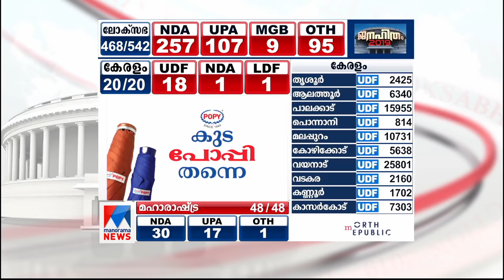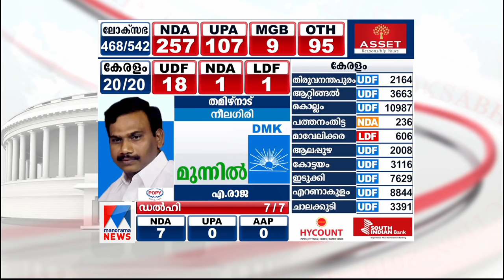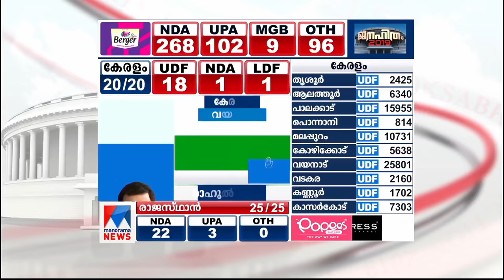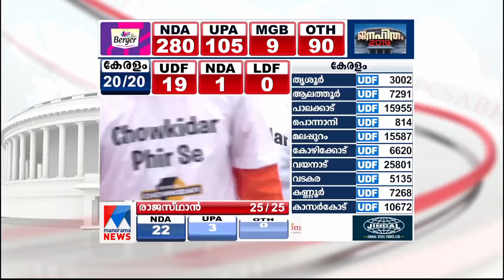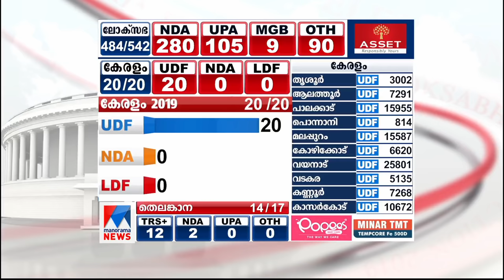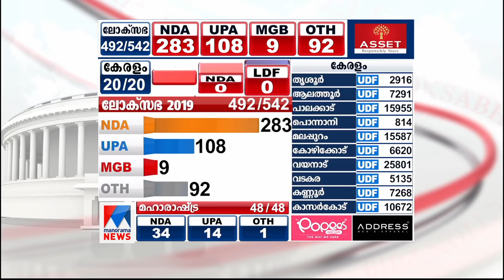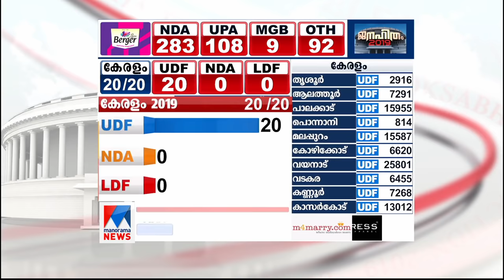ലീഡില്‍ 200 കടന്ന് സഖ്യത്തിന്റെ കുതിപ്പ്| Election results | NDA